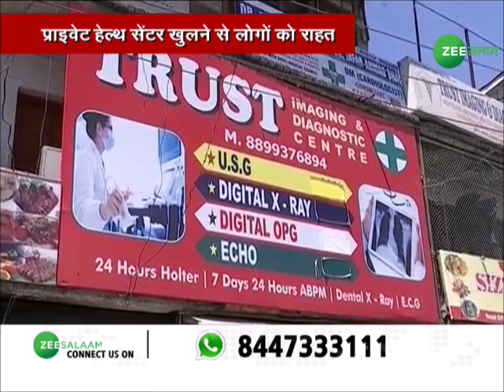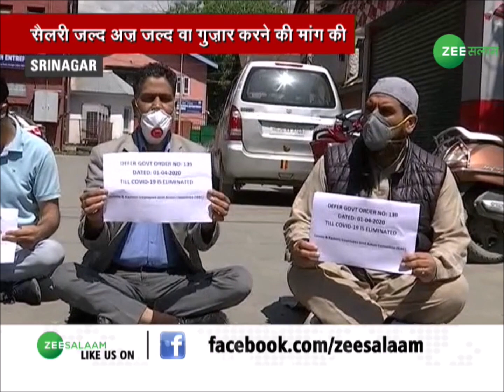शुरू हुई OPD Services | Kashmir Exprss | 12-05-2020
Kashmir Express
Watch Kashmir Express Bulletin which is completely based on Kashmir's. News About Jammu & Kashmir.